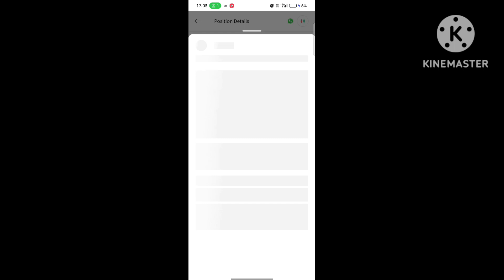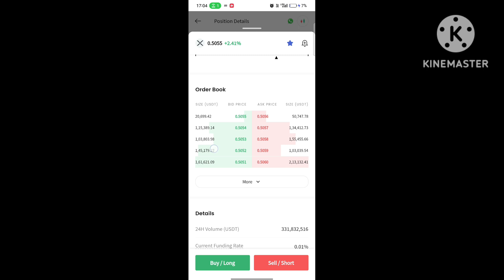xrp at best trades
go in crypto xrp for long term